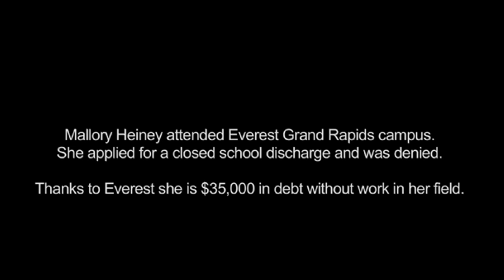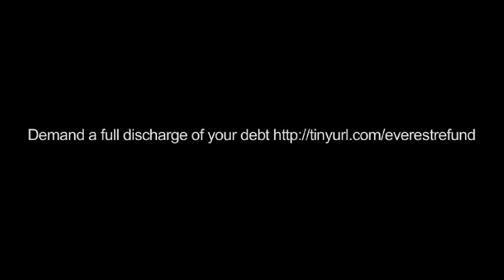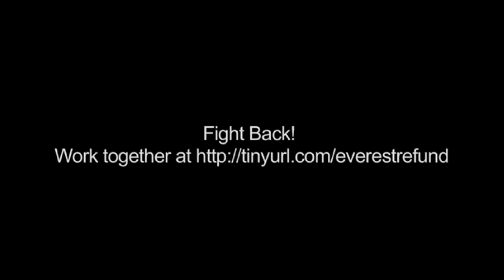Mallory, former Everest student, on the power of collective action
Grand Rapids Everest/Corinthian Scam. Fight Back!